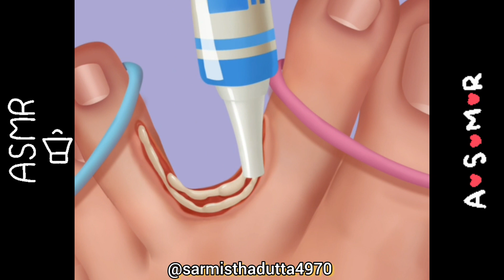How to fixed her damaged leg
ASMR treatment How to fixed her damaged leg.